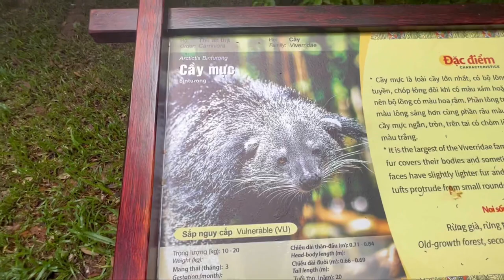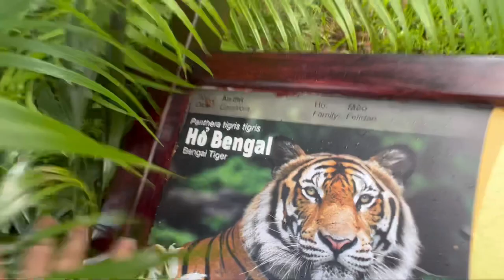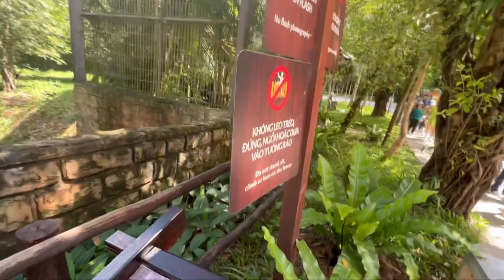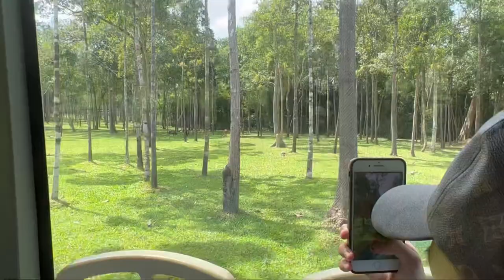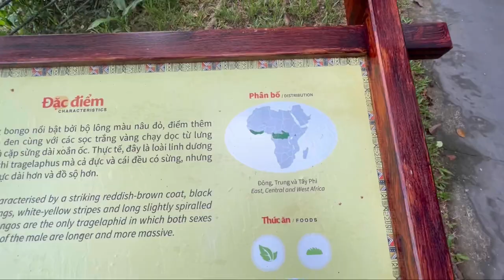「VLOG 69」 AN HI Ở VINPEARL SAFARI PHÚ QUỐC (4K) 🦁🦥🦒🦧🐪🐯🦩🪺🦓🐻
Đây là video dành cho nhiều lứa tuổi

Chúc bạn xem, nghe vui vẻ😆

「CẢM ƠN SỰ QUAN TÂM THEO DÕI CỦA MỌI NGƯỜI」

  Wish you watch and listen to it happily😆

This is a video for many ages

༄༂LA AN HI: Đây là kênh dành cho riêng mình, chủ yếu về game, vlog, fun clip,...

•Lưu ý: 4K (1080p60/2160p) là (các) tên gọi chỉ chất lượng của video, chất lượng trên là chất lượng tốt nhất có thể (tính trên ứng dụng Youtube hiện tại).